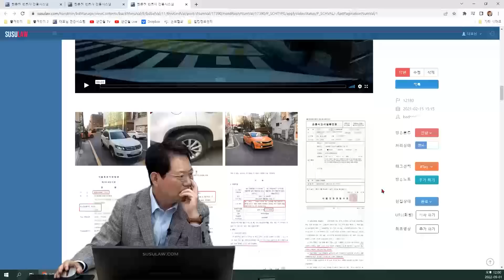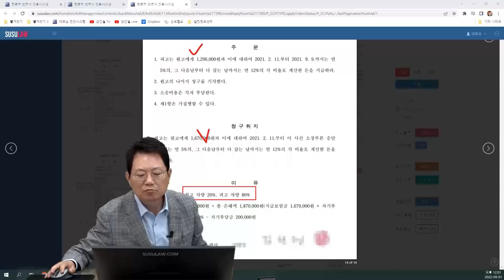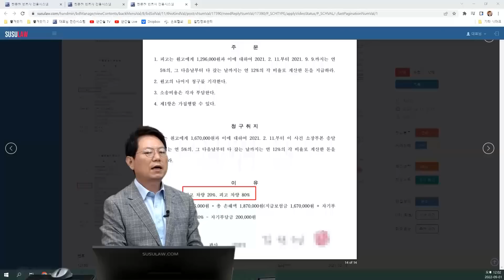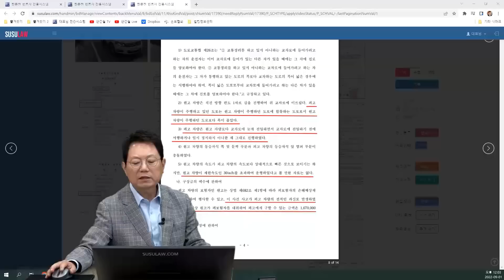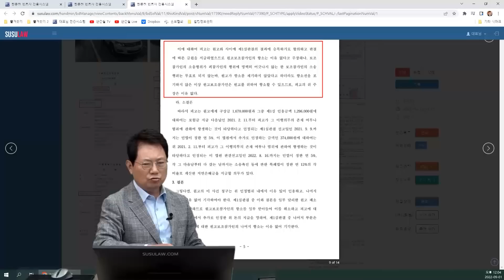16874회. 보험사가 변호사비용 아깝다고 항소 안해줘서 혼자 이기고 왔습니다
12180
220901 목 오전 생방송
직진 중 우측도로에서 멈추지않고 그대로 나오는 택시와 사고,

안녕하세요.T자형 교차로에서 택시와 측면 충돌을 하였습니다.

택시기사님은 현장에서 자기가 손님을 빨리 태우러 가려 했다고 잘못했다고 인정하였으나 택시 회사에서는 8:2를 주장하고 있고 대인없이 10:0도 인정하지 않아 지금까지 보험접수를 받지 못하였고 자차로 처리 하였습니다.

아마도 소송을 가게 될텐데 제 잘못을 따지라면 그 시간에 그 현장을 지나간 잘못 밖에 없는 것 같습니다

그래서 무과실을 주장하고 있구요.

제 과실이 있는지 알고 싶어 글을 작성하게 되었습니다.

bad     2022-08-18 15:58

사고난 시점부터 1년 8개월이 걸려 판결문 받았네요.

1심에서 80:20이었는데 보험사가 항소 안해 줘서 제가 보조참가인으로 혼자 항소해서 판결받았습니다.

주문에 패소한 부분을 취소한다라고 쓰여 있네요.

비록 큰 금액은 아니지만 보험접수 안해주고 엉뚱한 소리로만 변론하던 상대방을 이겨서 너무 기분이 좋습니다!

감사합니다!

* 투표 *

100:0 100%
블박차도 일부 잘못

아무리 신호없는교차로여도 상대차가 과실 100% 의견,
소송갔더니 80 대 20 , 보험사에서 항소를 안해줘서 혼자 항소함,
결과 원고 취소부분 패소, 따라서 전적으로 택시 잘못,
첫 소송에 원고보조참가인으로 참가해야 나중에 보험사에서 안해준다해도 혼자서 항소가 가능하므로 꼭 소송할 때 원고보조참가 신청해야함,